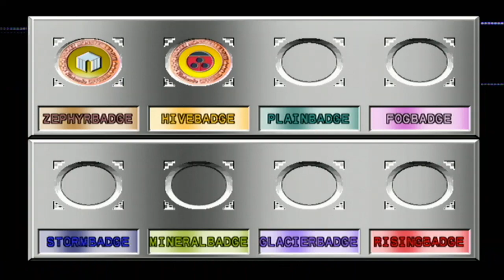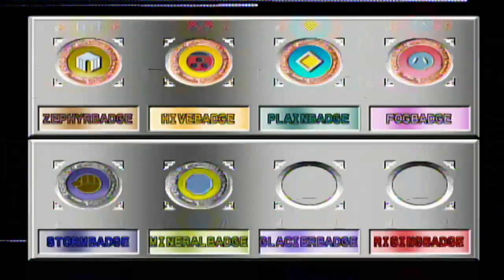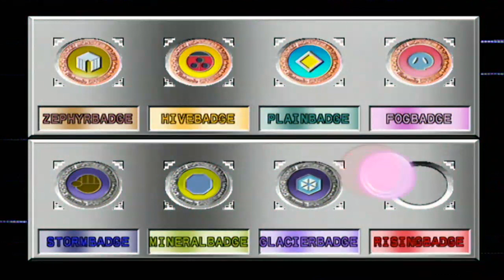Pokemon Stadium 2 #5 - Completing Little Cup Round 1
Pokemon Used + Moves, and Items Held:
Dratini with Dragonbreath, Ice Beam, Thunderbolt, and Flamethrower + Berry Juice (Heals 20HP)
Meowth with Slash, Bubblebeam, Shadow Ball, and Thunderbolt + King's Rock (1/10 chance target flinches if holder does damage first)
Gastly with Shadow Ball, Psychic, Giga Drain, and Thunderbolt + Focus Band (May endure an attack at 1HP)
Staryu with Surf, Psychic, Ice Beam, and Thunderbolt + Bright Powder (Reduce's the Foe's Accuracy by 10%)
Magby with Flamethrower, Thunderpunch, Cross Chop, and Psychic + Gold Berry (Heals 30 HP)
Elekid with Thunderbolt, Cross Chop, Ice Punch, and Psychic + Leftovers (Heals 1/8th of the user's HP)

Now heading into the Stadium Mode featuring 4 Modes and a total of 10 Cups to earn like Pokemon Stadium 1. (4 Sets in Poke and Challenge Cup, 1 in Little Cup, and 1 in Prime Cup) I plan on completing them in this order: Little Cup, Poke Cup, Challenge Cup, and Prime Cup. Here is the Round 1 Little Cup Tournament that is home to only Pokemon that just got hatched out from an egg and is capable of evolving. Due to how I had little to no slots in my Crystal File, I decided to use one of the Registered Sets I had with the Baby Mons I hatched. The Lineup I had and items were decent for the matches as I did not want to use my best registered team until R2.